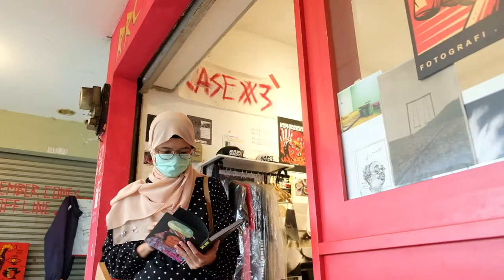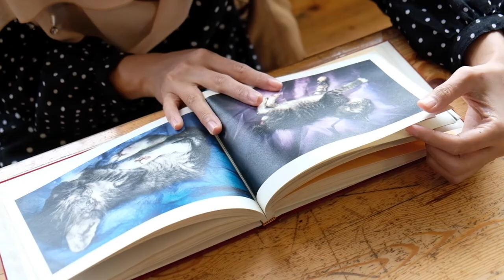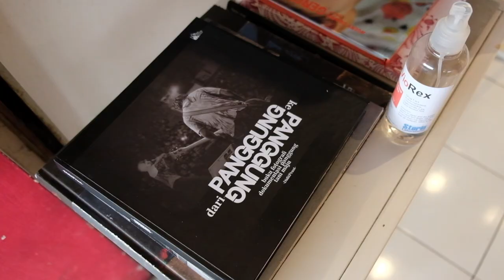Jalan - Jalan Photography : Selasa Baca Bersama Raw Syndicate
Kita sekarang punya konten baru nih yang berjudul "Jalan - Jalan Photography" dimana konten ini berisi aktifitas jalan2 kita yang berhubungan degan dunia photography.
di episode pertama ini kita maen ke Red Raw Center markas dari Raw Syndicate, karena disini ada kegiatan selasa Baca.

Jalan - Jalan Photography #1: Selasa Baca Bersama Raw Syndicate
Ini Data dari Tempat maen kita yang pertama:
RRC
Art
Ruang Bersama Untuk Fotografi.
fotografi.buku.kopi
Pasar Antik Cikapundung - Gd. CEC lantai 3 Blok FC 01 Bandung 40111

jika temen-temen ada pertanyaan langsung saja comment dibawah, atau bisa kunjungi:
Terima kasih!

Peralatan Video:
Fujifilm X-T2
Fujifilm 18-55mm
Tripod Manfrotto
Lampu LED GVM 800D

Videographer : Muhammad Zaki Zulfikar Syafarie
Backsound by : Glory Days Band